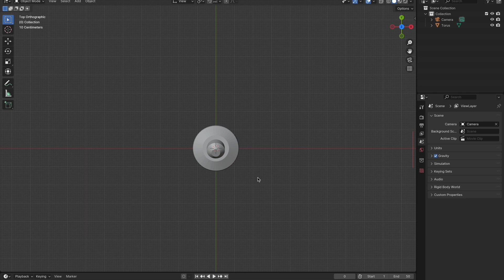Snapping View to Faces & Camera to View || Plus Viewport Tips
Today's Blender quick tip is all about changing views. More specifically, it's about getting your view snapped to a face, quickly aligning your camera with your view, and using numpad shortcuts for orthographic view and rotating 180 degrees. Overall, it's a jam-packed quick tip that hopefully makes your Blender experience smoother!